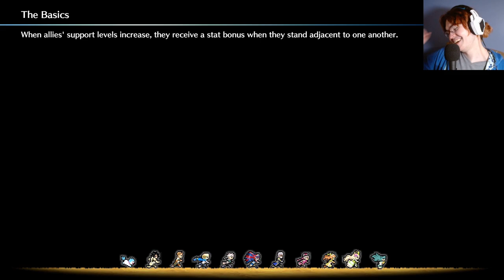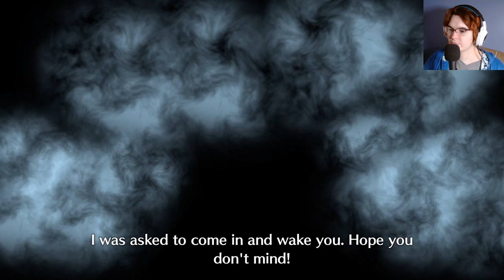"We spend the whole episode in the Somniel" Encore - FE Engage Maddening Playthrough Part 7!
I apologize for the mic quality, getting used to the new settings was a learning experience, things should hopefully be better going forth.